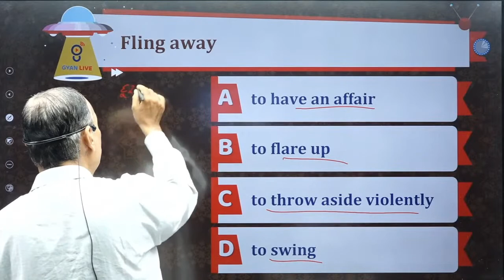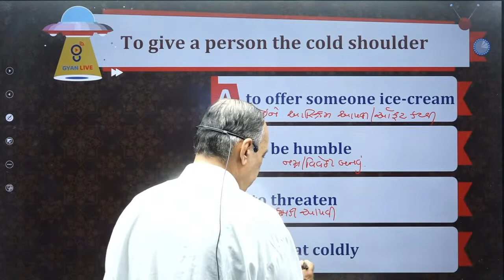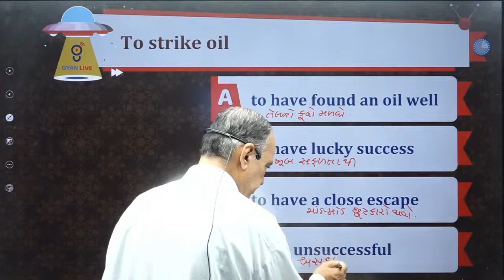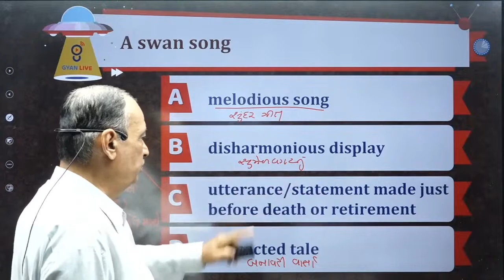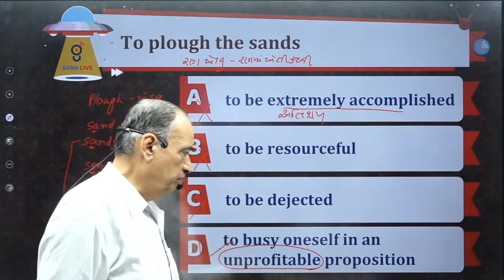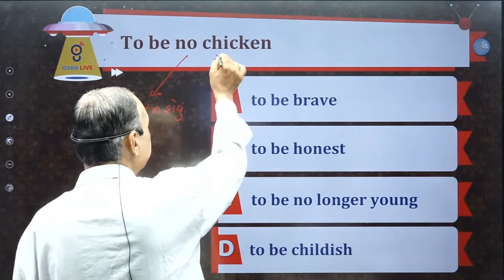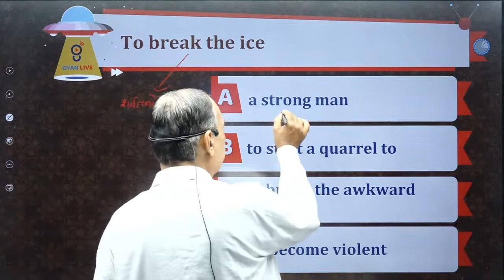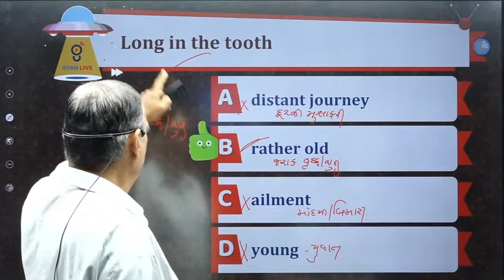Updated English Vocabulary | Idioms & Phrases - 01 | Part - 05 | LIVE @11:00am